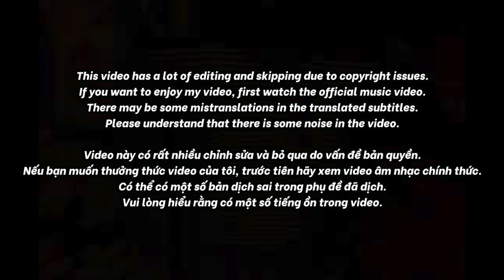🇻🇳🇰🇷🔥Korean Hiphop Junkie react to 16 Typh, 16 BrT, Lil Wuyn, R.I.C - SUNDAY HIPHOP CYPHER (VN/ENG)